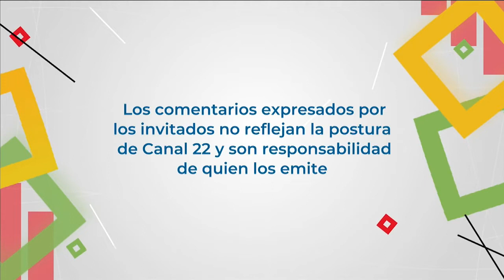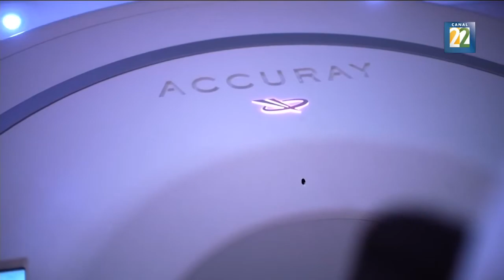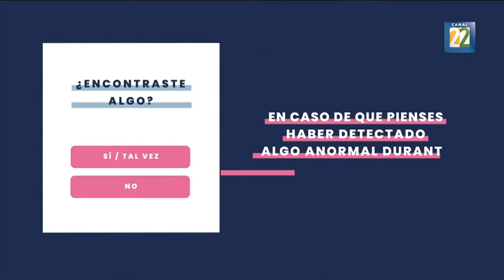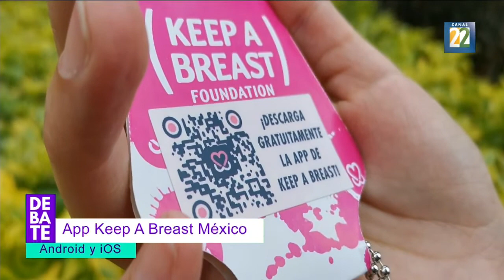Debate 22: Enfrentando al cáncer de mama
Para hablar sobre el cáncer de mama, Kimberly Armengol se encuentra acompañada de la Lic. Jacqueline Beuchot, Directora de Sostenibilidad de FUCAM y el Dr. Daniel López Vallejo, Cirujano Oncólogo de FUCAM.